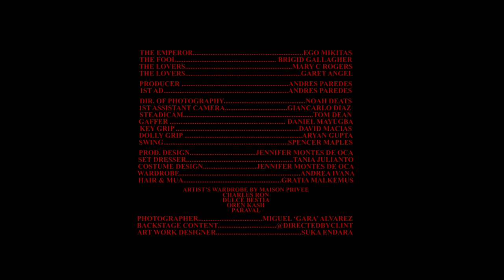Johann Vera - Perdón ( Official Video )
Johann Vera Perdón Video Oficial

Ecuador en este 2020 se hace presente en el festival de ViñaDelMar , con “PERDON” del artista JohannVera , tema que lleva consigo un gran mensaje de reflexión. Escrito mientras Ecuador pasaba por un momento difícil, “Perdón” habla de como muchos conflictos y diferencias pueden solucionarse al solo pronunciar una palabra.
De letra de JOHANN VERA , Leroy Sánchez y Rafa Arcaute,  “PERDON” fue creada en los estudios de ART HOUSE en Miami,  bajo  la producción del gran Julio Reyes Copello, reciente ganador del GRAMMY Americano con el disco de Alejandro Sanz.
JOHANN VERA siendo un artista independiente que ha creado una audiencia de más de 5 millones de seguidores a través de su celular, tiene muy claro que, el no puede ir solo al festival latino más grande del mundo; JOHANN necesita a todo su país detrás apoyándolo y mandando este mensaje de Perdón con el.